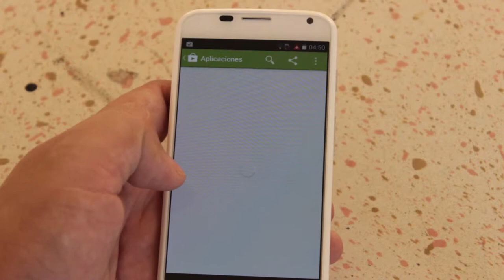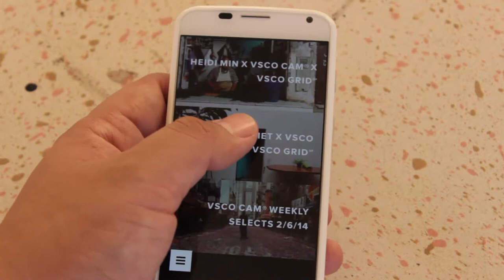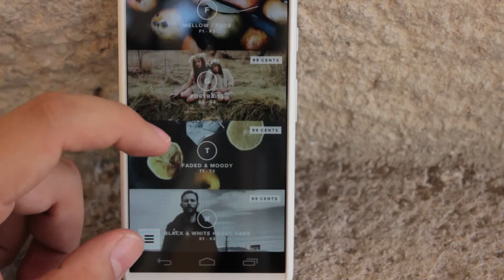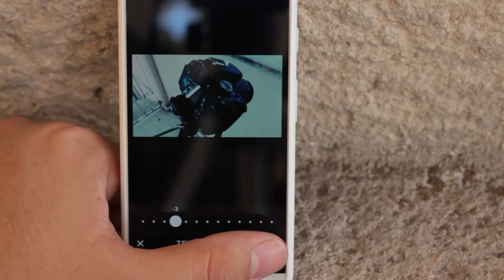VSCO Cam, mejorando la cámara de tu Android